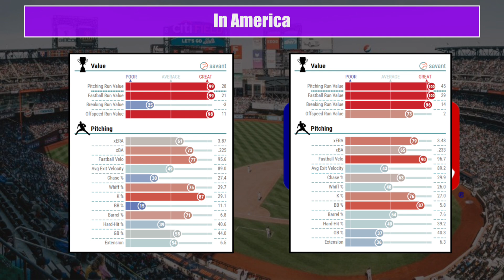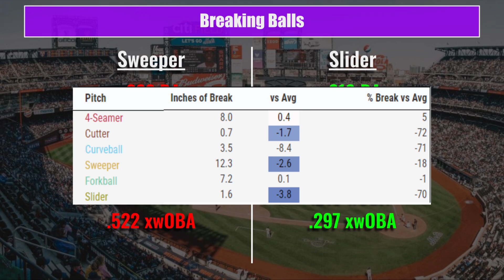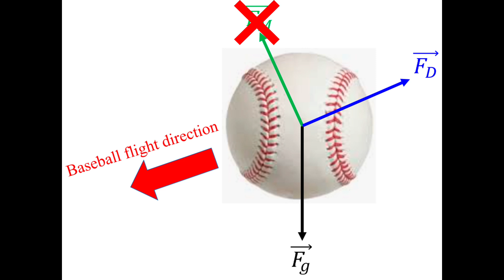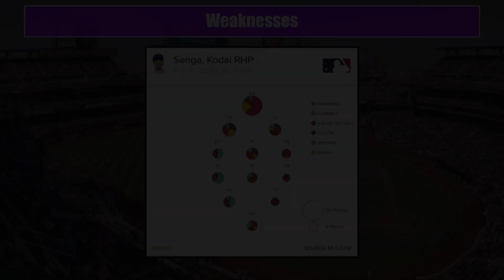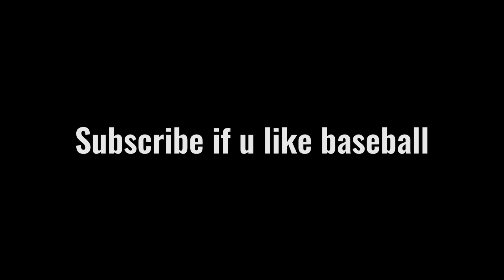Breaking Down the NASTIEST Pitcher in Baseball (using statistics)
Kodai Senga may just be the nastiest pitcher in Major League Baseball. The New York Mets weren’t exactly the most exciting team last year, and Senga went under the radar. Max Scherzer and Justin Verlander got a lot of the attention in that Mets rotation, but now Senga is the only one that remains. With some of the best swing and miss stuff in the history of the entire sport, Senga is looking to improve on his already impressive rookie campaign. In this video, I take a deep dive into the numbers behind Senga and his best pitch, the forkball (ghost fork if you want to be cool).

0:00 Intro
0:45 Background
2:20 The Arsenal
4:47 Breaking Balls
6:10 The Forkball (ghost fork if you want to be cool)
9:32 Weaknesses (nobody is perfect)
11:12 The Future